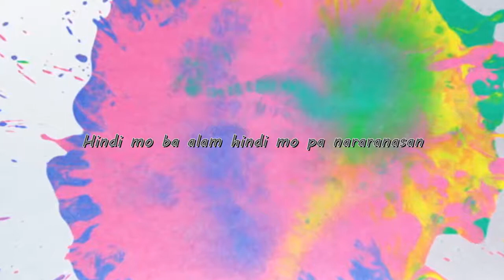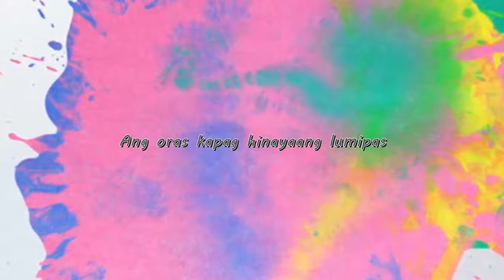Di Na Muli - Shekinah Joy Miranda Supino and Brettdane Castillo Cover Lyrics Video